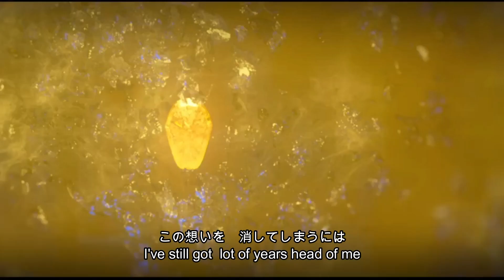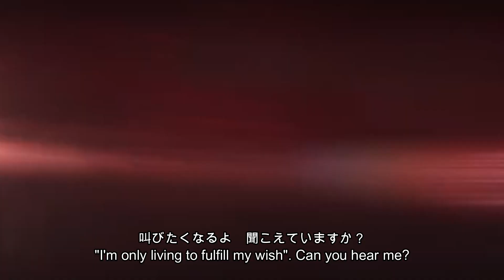LA VIDA DE Wanda en un OPENING DE ANIME | Again FullMetal Alchimist WANDA Maximoff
What if the new WANDAVISION serie had an anime style opening?
This is a fan edit for Wandavision Intro using other anime opening
that matches the theme of the serie.

Song:
Fullmetal Alchemist : Brotherhood OP 1 - Again (Yui)
cover by Rainych
Song Updated !

▶▶ ORIGINAL CREDITS
Fullmetal Alchemist : Brotherhood OP 1
Song : Again
Singer : Yui

▶▶ COVER CREDITS
vocal/mix/mastering : Rainych